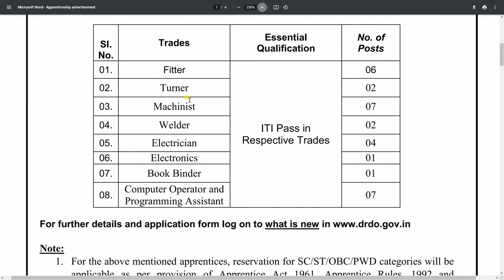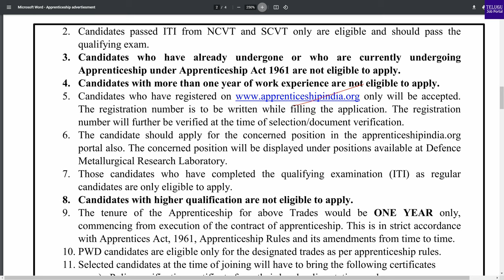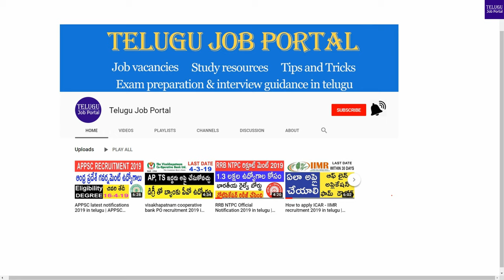DRDO DMRL Recruitment 2021 | DRDO Hyderabad Apprenticeship 2021 | Defense Metallurgical Research Lab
DRDO, Defense Metallurgical Research Laboratory (DMRL) Hyderabad invites applications for the post of ITI trade apprentices.